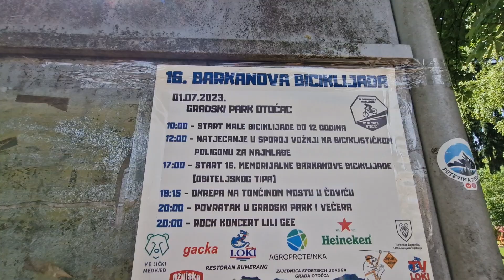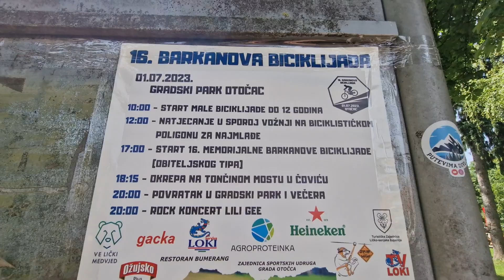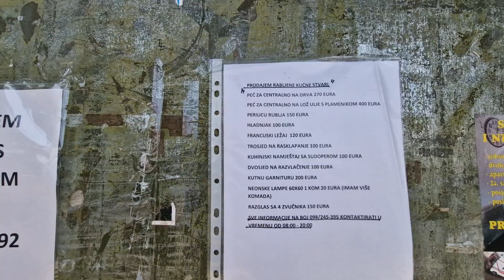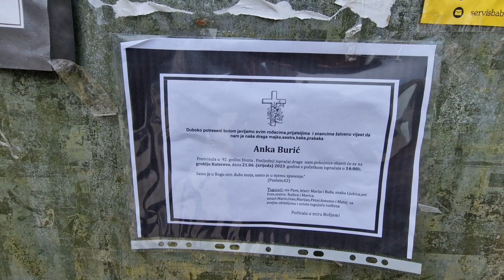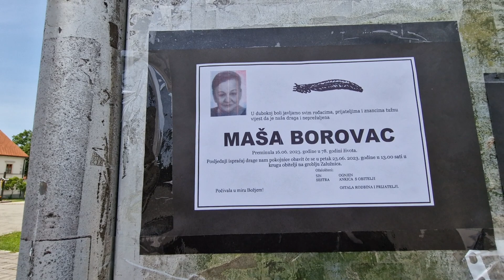Srijedom u Otočcu 21.06.2023.